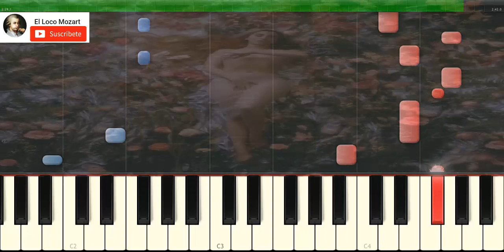Lauren Jauregui More Than That PIANO TUTORIAL MIDI SYNTHESIA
Aprende canciones con el piano de manera rápida y sencilla con esta app: